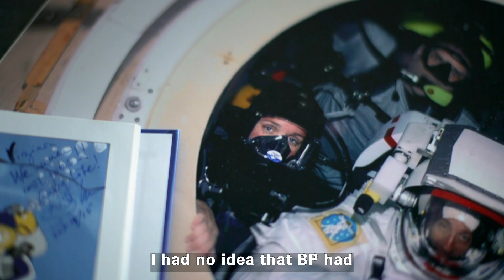From Aerospace to Energy: Virginia’s Story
Following in the footsteps of her father and grandfather, Virginia talks through her exciting career journey that led her to becoming a wellsite leader for the third generation of her family.